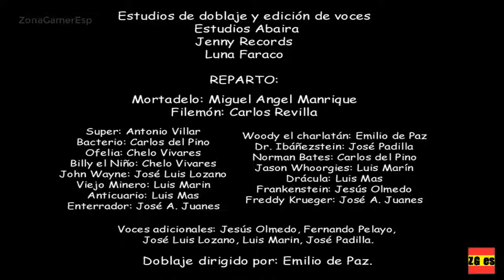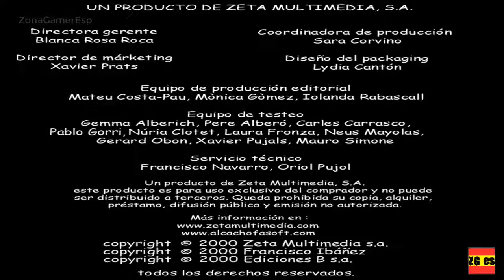Mortadelo y Filemon Terror, Espanto y Pavor - Parte 9 FINAL Español - Walkthrough Let's Play (PC)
Mortadelo y Filemon Una Aventura de Cine!